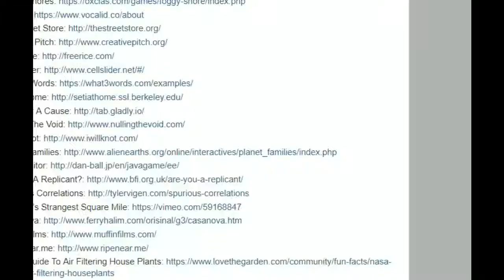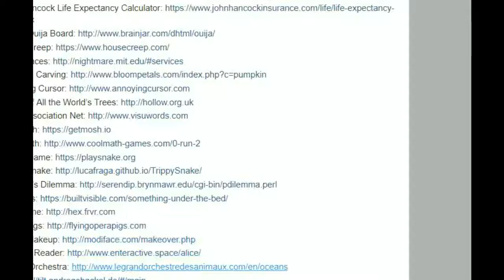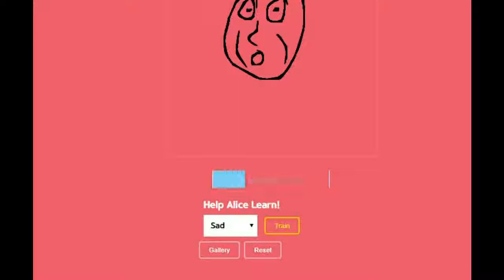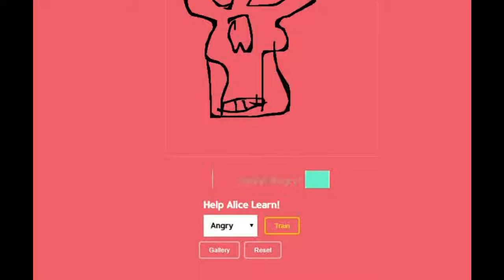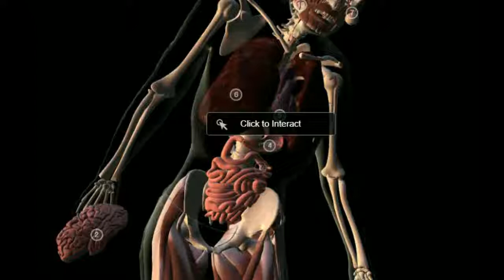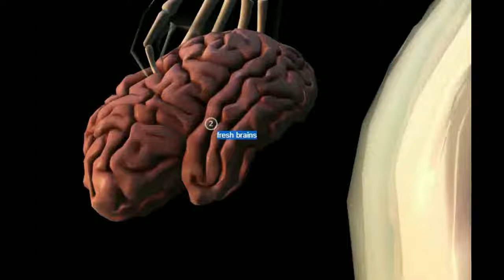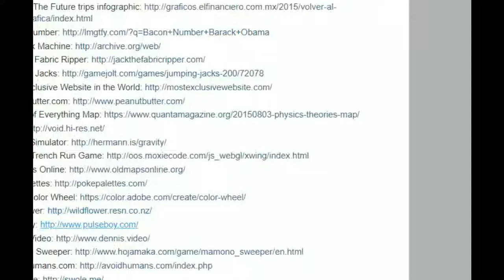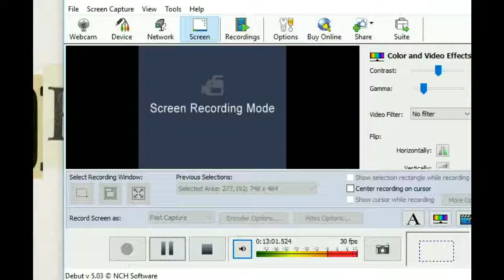Dong exploring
Exploring Dong- Do online now guys. Here is the site to explore if for yourself. :) Hope you enjoy! :3